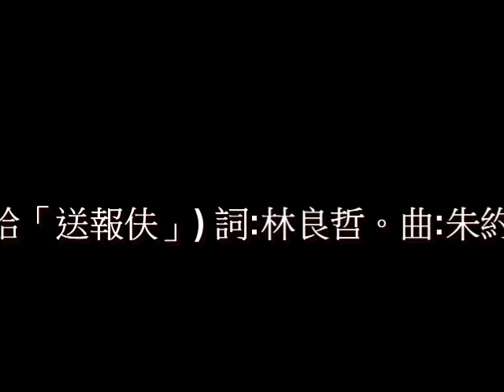夯頭就像太陽花 DEMO 2+OS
夯頭就像太陽花 (送給「送報伕」) 詞:林良哲2012。曲:朱約信2023。

Pig Ag open = ∣B－  D#m.－∣C#m－ F.#－∣

Bass plus  ∣B－  D#m.－∣C#m－ F.#－∣

e-gt plus ∣B－  D#m.－∣C#m－ F.#－∣

perc+∣B－  D#m.－∣C#m－ F.#－∣

pn plus∣B－  D#m.－∣C#m－ F.#－∣

harmonica +∣B－  D#m.－∣C#m－ F.#－∣

violin +∣B－  D#m.－∣C#m－ F.#－∣

∣B－  D#m.－∣C#m－ F.#－∣B－  D#m.－∣C#m－ F.#－∣
嘿呵   嘿呵嘿呵  嘿呵   嘿呵嘿呵 嘿呵！

(Ａ)夯頭親像太陽花 唉喔喂啊
此款的花蕊有氣勢 唉喔喂啊
少年的相挺來激做伙 唉喔喂啊
∣Em---∣Em---∣F#---∣F#---∣Em---∣Em---∣F#---∣F#---∣
  是塊驚啥 貨

嘸驚天   嘸驚地 牙齒根咬一咧著予過
∣B－             D#m.－         ∣C#m－      F.#－∣
夯鋤頭的 擔糞擔的 提槓槌的 打破一切
∣Em---∣Em---∣F#---∣F#---∣Em---∣Em---∣F#---∣F#---∣
舊慣例    嘿呵嘿 呵嘿呵嘿！
∣Em---∣F#---∣Em---∣F#---∣Em---∣Em…∣F#---∣Em…∣
（口白1）千百年來，攏予人壓落底
喘一口氣，亦著看人頭面，看人目色
行雲頂的看咱無目地，姻有權有勢
脫赤腳的是做牛做馬，咱無田無地，
這是啥物社會？啥物號做公平？

(Ｂ)夯頭親像太陽花 此款的花蕊有氣勢
少年的無錢又閣出身低
               才會逐家鬥陣企做伙
嘸驚天    嘸驚地   烏烏布強甲染到白
走大路的，送報紙的，做辛勞的 打破一切
∣Em---∣Em---∣F#---∣F#---∣Em---∣Em---∣F#---∣F#---∣
無公平       嘿呵嘿 呵嘿呵嘿！

∣Em---∣F#---∣Em---∣F#---∣Em---∣Em…∣F#---∣Em…∣
（口白2）十年河東閣十年猶原猶是河東
風水攏無輪流迺 咱做到流汗流血
賺的攏予頭家 咱予人拆食落腹
曬干豉鹽 攏無出頭出天的機會
來！來！來！爭一口氣 拚一擺輸贏
就算是竹竿鬥菜刀 嘛愛予姻知一咧鹹汫

(C)夯頭親像太陽花 此款的花蕊有氣勢
少年的不管日曬甲風吹，拚生拚死來交陪
嘸驚天嘸驚地，結同心有進無退
打大麵的，請粗工的，做黑手的 鬥陣創造
∣Em---∣Em---∣F#---∣F#---∣Em---∣Em---∣F#---∣F#---∣
新社會      嘿呵嘿 呵嘿呵嘿！
∣B－  D#m.－∣C#m－ F.#－∣B B X X∣